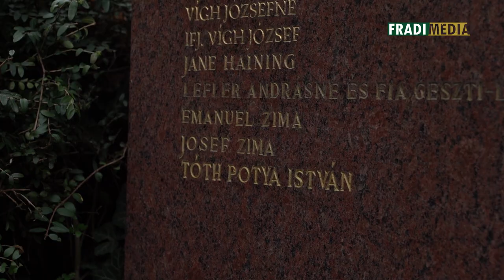FM | Tóth Potya István, az elismert embermentő emléke előtt tisztelegtünk | 2021.02.16.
Tóth Potya István emléke előtt tisztelegve tartott közös megemlékezést a Magyarországi Zsidó Hitközségek Szövetsége (Mazsihisz) és a Ferencvárosi Torna Club. Az FTC egykori legendás játékosa és edzője a vészkorszakban az ellenállás tagjaként üldözöttek sokaságát bújtatva több száz zsidót mentett meg a haláltól, ő maga azonban nem élte túl a világégést. 1944 végén ugyanis a nyilasok elfogták, és 1945 februárjában a budai várban, a Belügyminisztérium udvarán kivégezték.

Halálának 76. évfordulója után nem sokkal neve felkerült az embermentők márványtáblájára a Dohány utcai zsinagóga udvarán található Wallenberg emlékparkban. A megemlékezésen beszédet mondott a Mazsihisz elnöke, Heisler András, az FTC elnöke, Kubatov Gábor, Őexellenciája, Yakov Hadas Hasselmann, Izrael Állam Magyarországi Nagykövete, valamint Kardos Péter főrabbi, míg vendégként vett részt Kulcsár Krisztián MOB-elnök, az EMMI sportért felelős helyettes államtitkára, Héjj Dávid társadalmi és kormányzati egyeztetésekért felelős miniszterelnöki biztos, Sárfalvi Péter, a SOSZ elnöke, Deutsch Tamás, valamint az MLSZ képviseletében Sipos Jenő szóvivő és Vámos Tibor versenyigazgató. Az esemény végén Szegedi Péter sporttörténész foglalta össze röviden Tóth Potya István életét és munkásságát. Végül jelenlévő leszármazottai, unokája, Tóth István, és dédunokái, Tóth Krisztina és ifjabb Tóth István ünnepélyesen leleplezték a márványtáblát, amelyen immáron Tóth Potya István neve is szerepel.